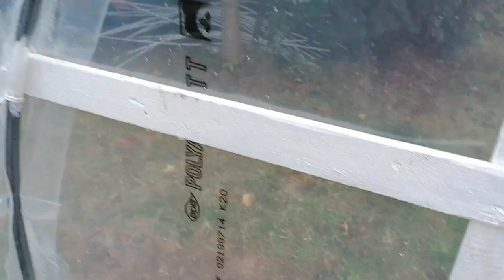visite des serres et du potager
cultures pour l'hiver , dans les serres.